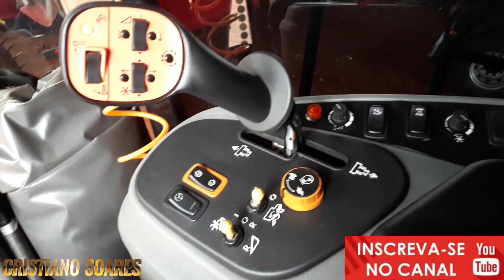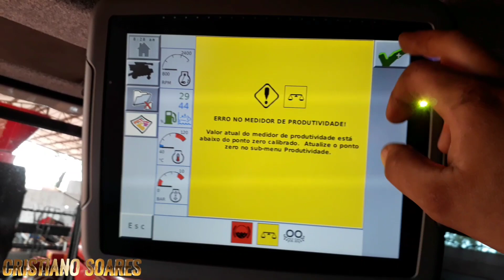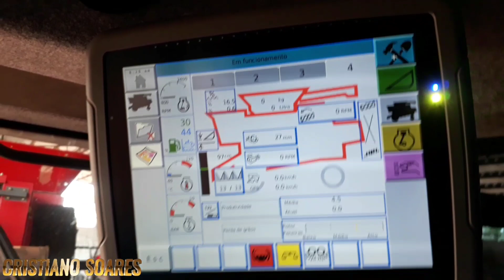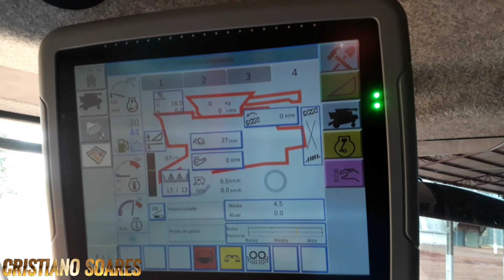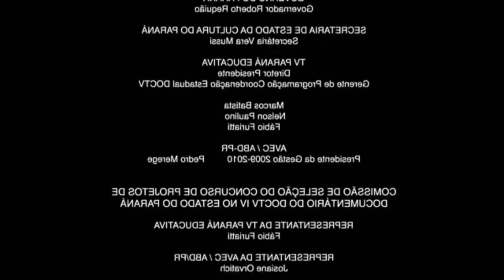MF9795 funcionamento e funções